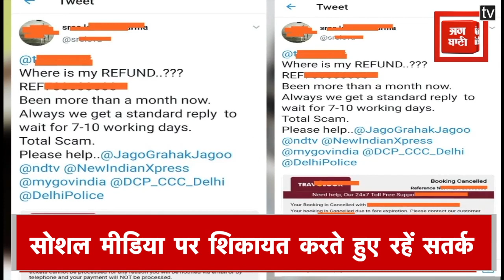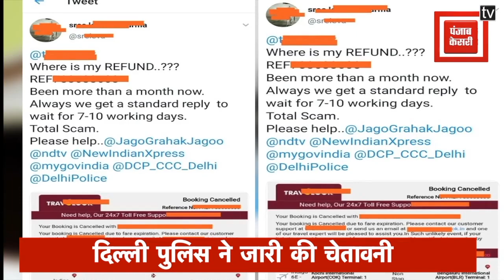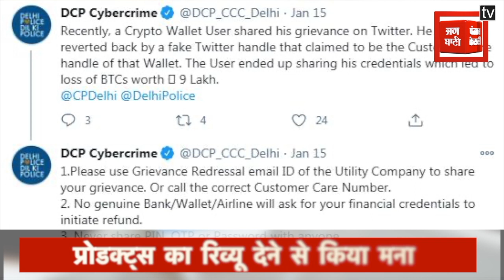Delhi-NCR बुलेटिन : वैक्सीन न लगवाने पर कर्मचारियों के अजीब बहाने।लाल किला 26 जनवरी तक बंद जानें वजह